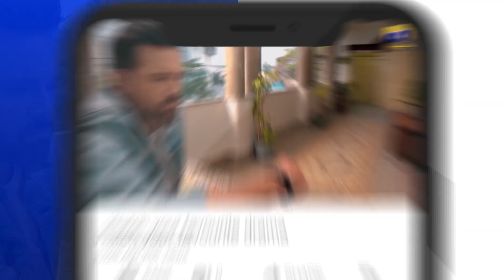Mushkil Episode 24 | 𝐁𝐞𝐬𝐭 𝐌𝐨𝐦𝐞𝐧𝐭 𝟎𝟔 | Saboor Ali | Khushhal Khan | Zainab Shabbir | HAR PAL GEO